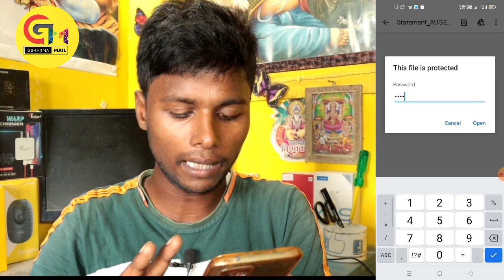icici bank statement pdf password | how to open icici bank statement pdf password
Video Titel:- icici bank statement pdf password  | how to open icici bank statement pdf password

About Video
is video mein. ICICI Bank ka statement PDF password kaise kholte hain. bataya gaya hai. video ko pura jarur dekhen dhanyvad

                                  Mr.Gajendra sharma